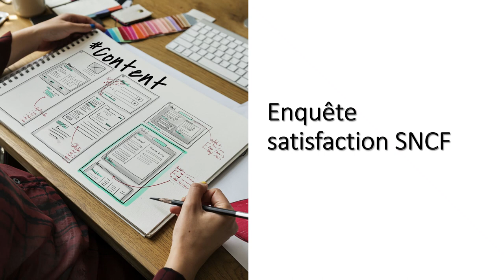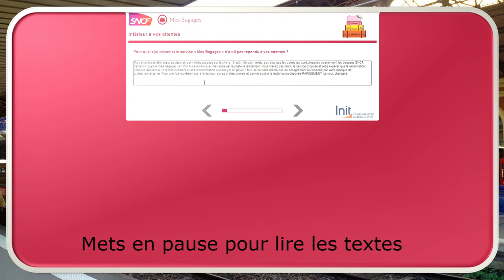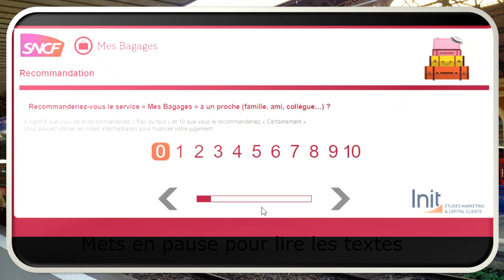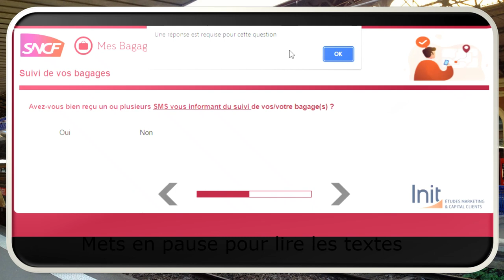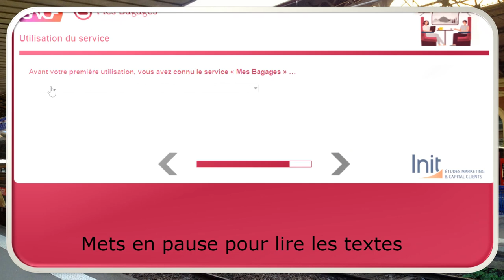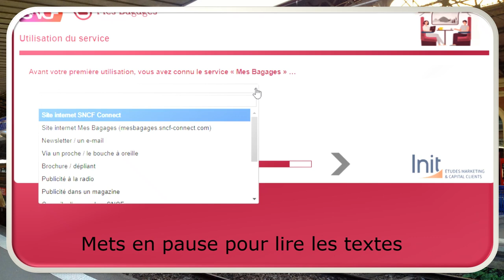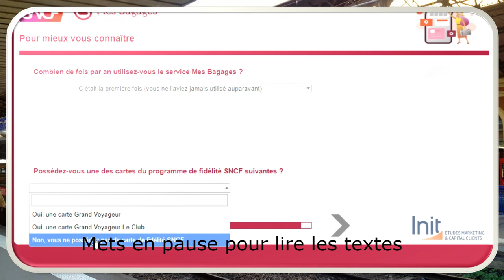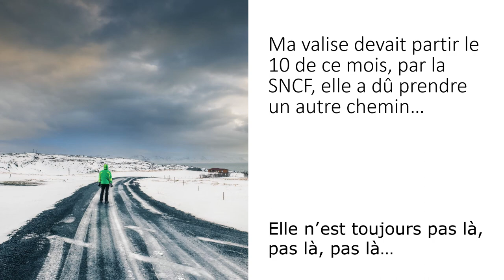Avis bagages SNCF. Un retour de vacances compliqué !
J'ai fait l'ereur de voloir envoyer ma valise par le service bagages de la SNCF.
Quelle erreur ! Lorsque j'ai reçu l'enquête satisfaction, j'ai trouvé cela tellement innaproprié que j'ai décidé de vous partager les réponses à cette enquête. Dites-moi ce que vous en pensez.
5 astuces pendant 5 jours pour rendre tes présentations plus sexy, formation offerte👁️‍🗨️